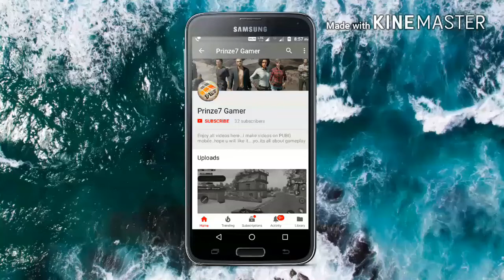PUBG MOBILE Gameplay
Chicky play...yo